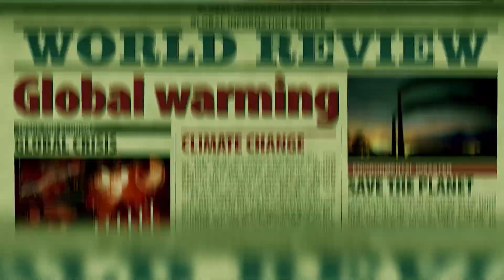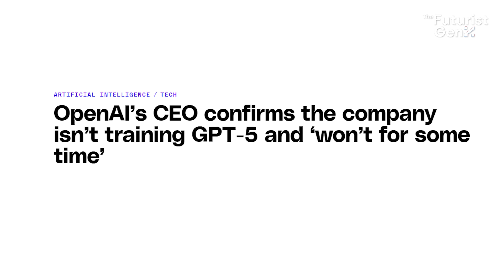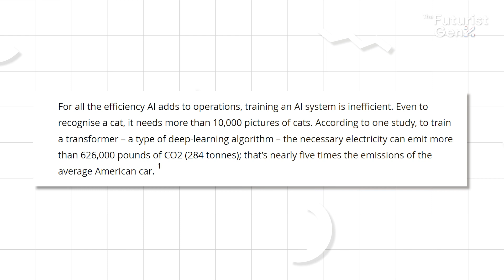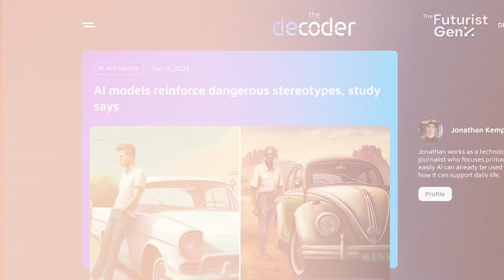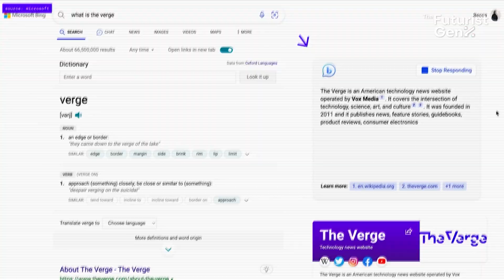GPT-5: Kenapa Pengembangan AI Harus Berhenti (ChatGPT)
Beberapa waktu lalu, dunia dibuat kaget sama kepinterannya GPT-4, yang kalo lo inget, bisa lolos ujian pengacara dan dokter. Karena performanya yang keren itu, menurut gue wajar kalo perkembangan GPT-5 ini ditunggu-tunggu semua orang.  Tapi OpenAI malah bilang: perkembangan GPT-5 mau dihentikan dulu.

Kenapa tuh kira-kira? Simak videonya sampai habis ya 🙏🙏

00:00 - Prolog
01:02 - Isu Perkembangan GPT-5
02:11 - Perkembangan AI yang Penuh Risiko
04:02 - Apakah Perkembangan AI Berhenti?

APA ITU “THE FUTURIST GEN Z?”
Media that focuses on humanity, technology, its structure, and how we can improve the future. Part of SPCollective.

TIM PENYUSUN VIDEO
Scriptwriter: Nabila Isnandini
Audio Engineer: WaysBeat
Video Editor: Ghifari Habib Yunus
Presenter: Yoga Caesareka
Thumbnail Designer: Yoga Caesareka

Kalau lo mau drop saran soal topik, lo bisa juga lempar di kolom komen!

Salam,
The Futurist GenZ